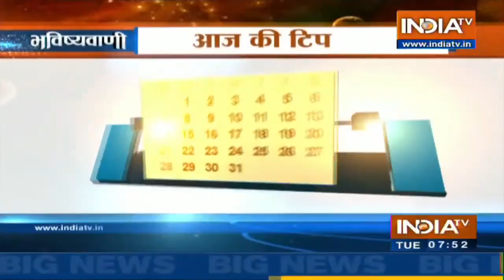आज का राशिफल, Jan 25, 2022 को शुभ मुहुर्त और उपाय | Bhavishyavani with Acharya Indu Prakash